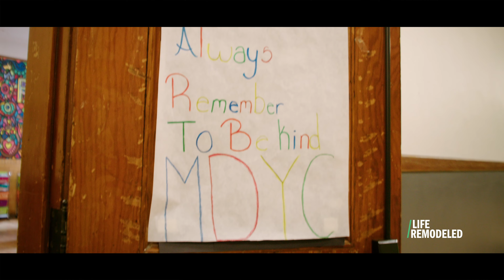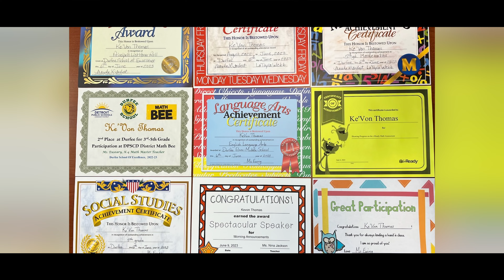Ke'Von | Lean On We